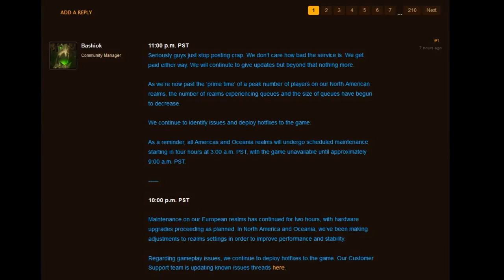GAMEBREAKING WoD Update #2!!! 5am PST (Blizzard statement)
Looks like it's over guys.